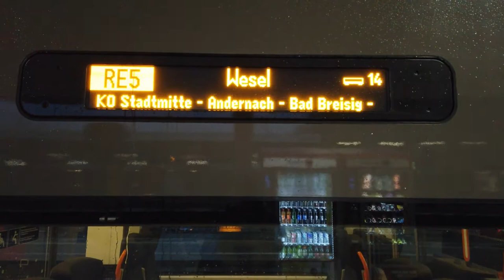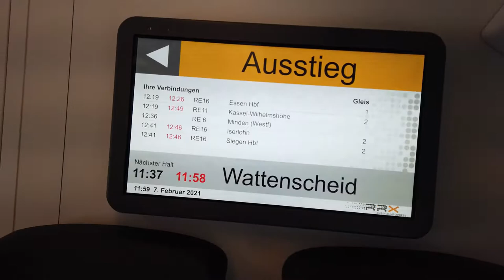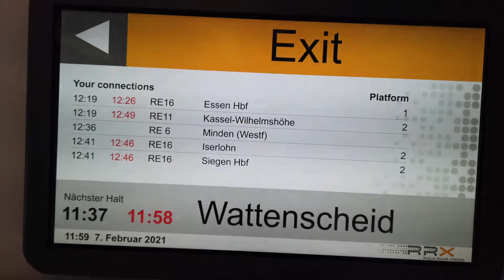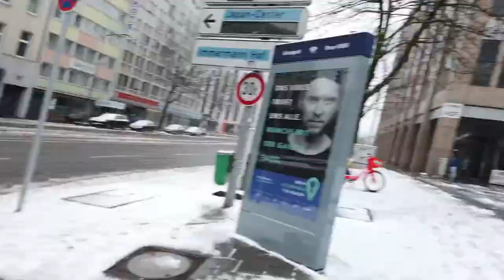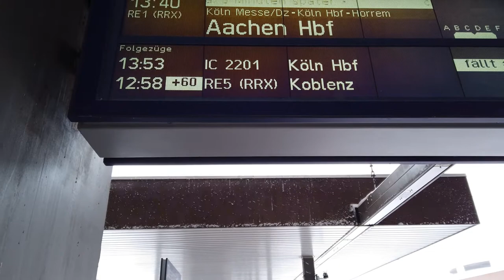VLOG 20 || Travel In German Train With Lutfur Rahman Bulbul || Germany || 07.02.2021